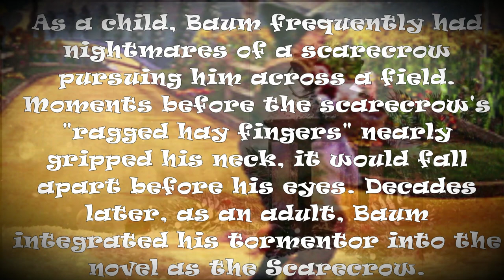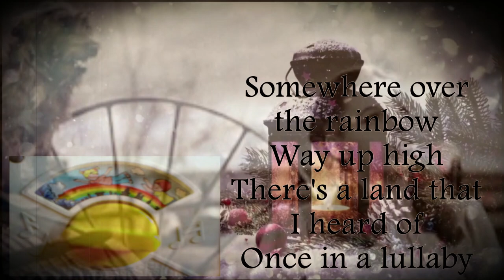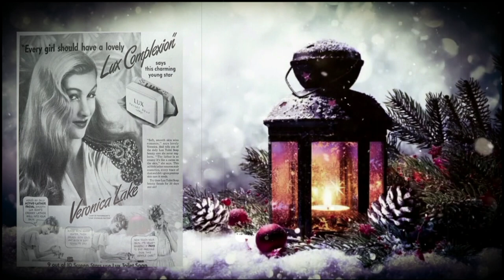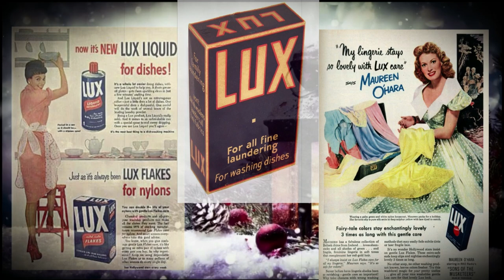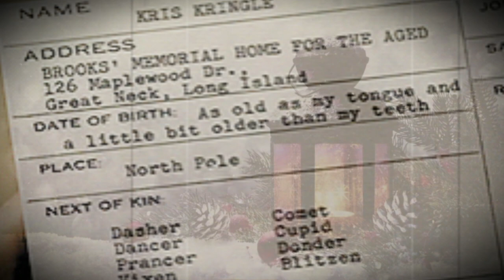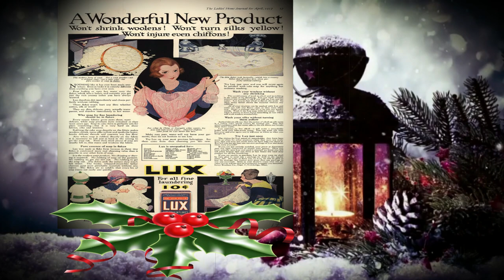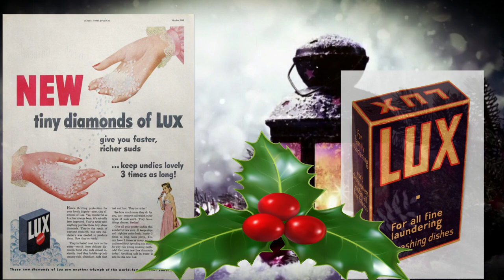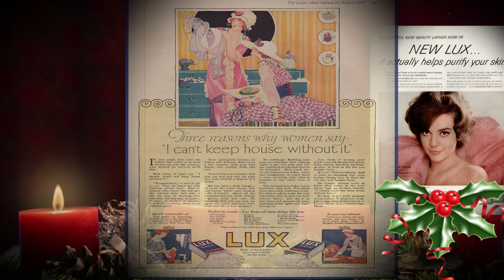Holiday Double Feature Lux Radio Theater Wizard of Oz and Miracle on 34th st. Listen Live!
Lux Radio Theater, a classic radio anthology series, was broadcast on the NBC Blue Network (1934–35) The theater adapted Broadway plays during its first two seasons before it began adapting films. These hour-long radio programs were performed live before studio audiences.  On October 2, 1950, Lux Video Theatre began as a live 30-minute Monday evening CBS Television series, switching to Thursday nights during August 1951. In September 1953, the show relocated from New York to Hollywood.
  The Wizard of Oz is a 1939 American musical fantasy film produced by Metro-Goldwyn-Mayer (MGM). An adaptation of L. Frank Baum's 1900 children's fantasy novel The Wonderful Wizard of Oz, it was primarily directed by Victor Fleming, who left production to take over the troubled Gone with the Wind.
  Teenager Dorothy Gale lives on a farm in Kansas owned by her Uncle Henry and Aunt Em. When Dorothy's Cairn Terrier Toto bites the wealthy Almira Gulch, Miss Gulch obtains a sheriff's order authorizing her to seize the dog to be euthanized. Toto escapes and returns to Dorothy, who runs away to protect him. Professor Marvel, a charlatan fortune-teller, tells Dorothy to go home because Aunt Em is heartbroken, and she returns just as a tornado approaches the farm. Unable to get into the locked storm shelter, Dorothy takes cover in the farmhouse and is knocked unconscious as the tornado lifts the house and drops it into an unknown land. With her dog Toto in tow, Dorthy encounters some very odd and dangerous things on her journey to the Emerald City, the home of the Wizard of Oz, as he might know how to help her return home.

Along the way, Dorothy meets the Scarecrow, who wants a brain; the Tin Man, who wants a heart; the Cowardly Lion, who wants courage, a good witch, a bad witch, and a dead witch!

Miracle on 34th Street is an 1947 American Christmas comedy-drama film released by 20th Century-Fox, written and directed by George Seaton and based on a story by Valentine Davies. It stars Maureen O'Hara, John Payne, Natalie Wood, and Edmund Gwenn. The story takes place between Thanksgiving and Christmas in New York City and focuses on the effect of a department store Santa Claus who claims to be the real Santa. Kris Kringle is indignant to find that the man assigned to play Santa in the annual Macy's Thanksgiving Day Parade is intoxicated. When he complains to event director Doris Walker, she persuades Kris to take his place. He does so well that he is hired to play Santa at Macy's New York City store on 34th Street.